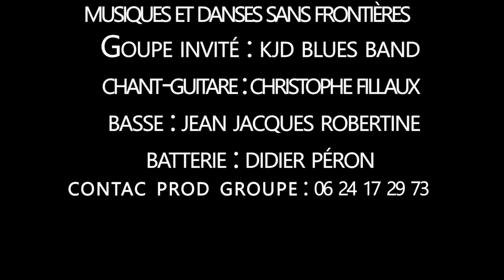live session # 08 KJD Crossroads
Découvrez les artistes en session live pour l’émission  Rencontres & Partages -  filmés en concert privé par MAD VISION PRODUCTIONS.

Nous vous invitons à visionner la SESSION LIVE captée lors du tournage de l'épisode # 08 avec KJD

À PROPOS DE KJD
KJD, ce sont les initiales de trois musiciens qui partagent la même passion pour le Blues, les musiques du delta et des bayous, et vouent un amour sans limites pour le groove et les shuffles.
KJD, c’est Jean Jacques Robertine (J) à la basse et Didier Péron (D) à la Batterie qui mettent leur groove au service des textes et de la guitare de Christophe  Fillaux (K).

 Notre trio  puise son inspiration dans les grands noms du Blues tels que Robert Johnson mais aussi dans la musique Cajun et le R&B qui colorent leurs compositions.
Le trio est installé entre l’Ille-et-Vilaine (35) et la Mayenne (53). Il délivre un groove énergique avec un répertoire original constitué de textes simples et forts, tantôt écrits en français, tantôt en Anglais.

Notre équipe pro est à votre disposition pour assurer les captations live en mono caméra ou multicams, avec retransmission en direct ou en streaming sous format HD avec des images et du son de haute qualité..
Vous avez un besoin, un projet, une question ? N'hésitez-pas, contactez-nous au :  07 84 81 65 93 ou
Vous voulez proposer un sujet d'émission

RENCONTRES & PARTAGES, une émission culturelle proche de tous sur une idée originale proposée par MDSF et MAD VISION PRODUCTIONS